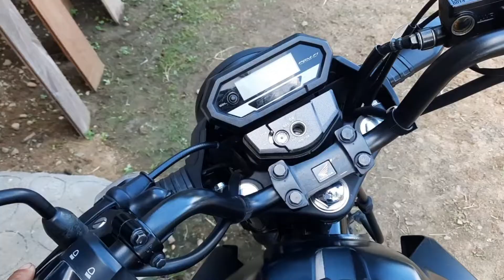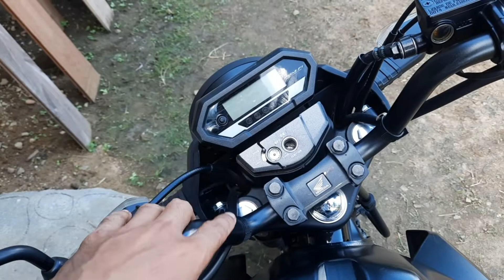sebelum membeli motor honda cb versa 150 berikut kekurangan yang perlu kamu tahu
sebelum teman teman membeli sepeda motor honda cb versa 150 berikut saya akan bagikan kekurangan apa apa saja yang saya alami ketika memakai honda cb versa 150 setelah tiga tahun pemakaiyan.
honda cb versa 150 memang sangat tangguh hemat dan irit bahan bakar onderdil yang murah dan sangat stabil jika di buat berkendara dan dengan harga sepeda motor yang tidak terlalu mahal.sangat cocok buat para pekerja.
tapi terlepas dari semua itu motor cb versa 150 tetap memiliki kekurangan yang perlu kita perhatikan dan simak videonya berikut ini